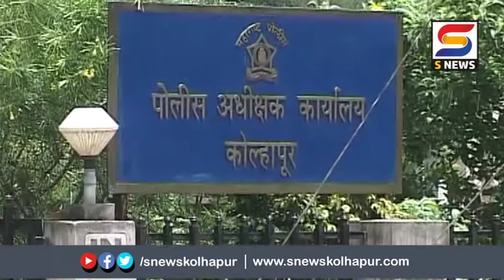ट्रॅक्टर- ट्रॉली चोरणाऱ्या पाच जणांना अटक.